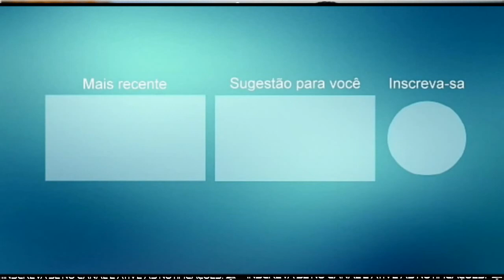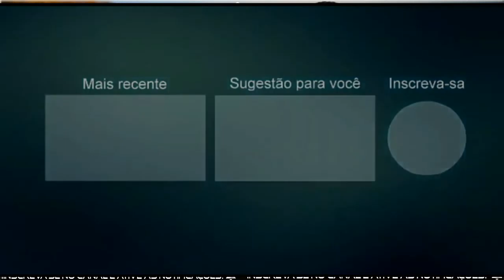EDIUNY OLIVEIRA CD PROMOCIONAL 2021 FORRÓ E PISEIRO